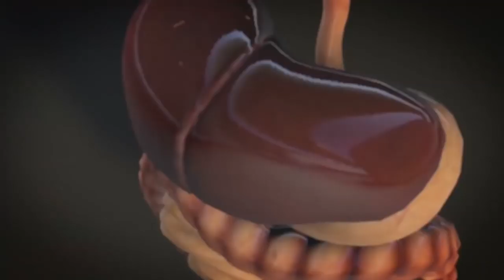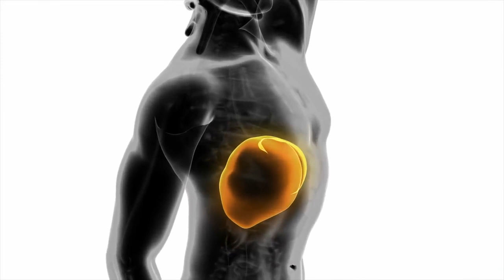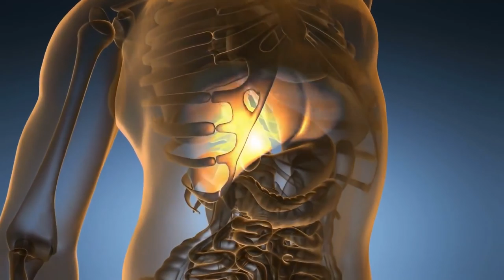අක්මාව පිරිසිදු කරන හොදම ස්වාභාවික සත්කාරය - Foods For Clean your Liver Toxins